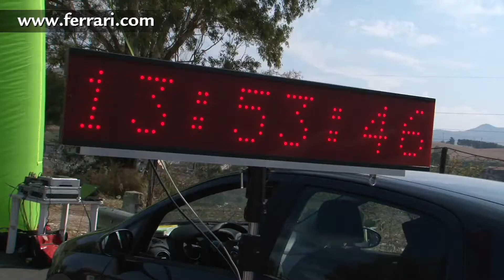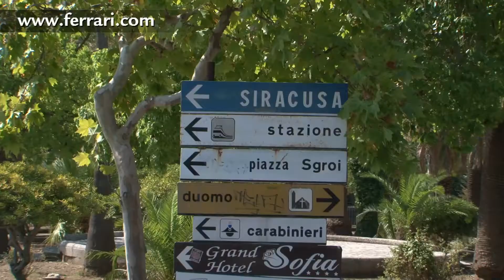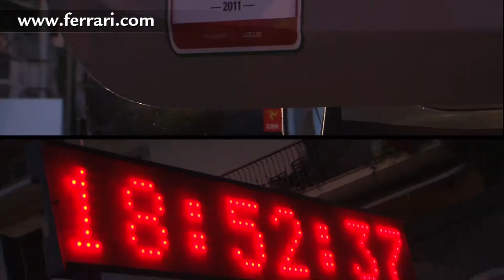Ferrari Tribute to Targa Florio 2011